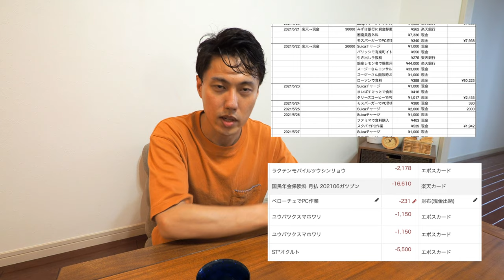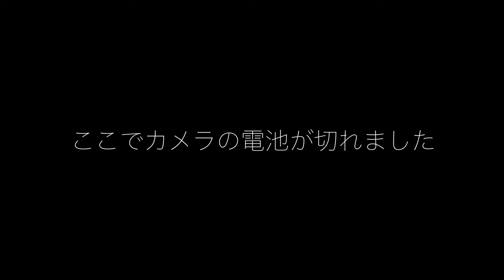[全て投資に] クレカからデビットに切り替えて60日間で感じた変化